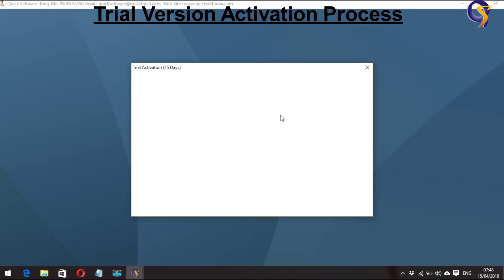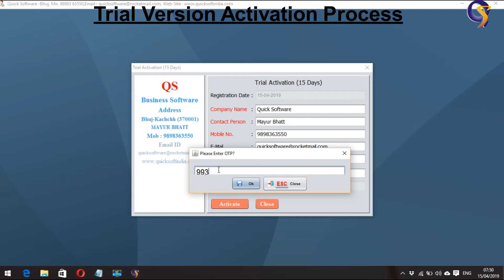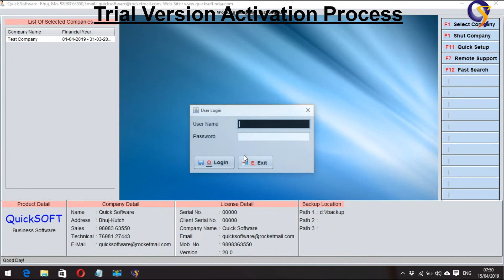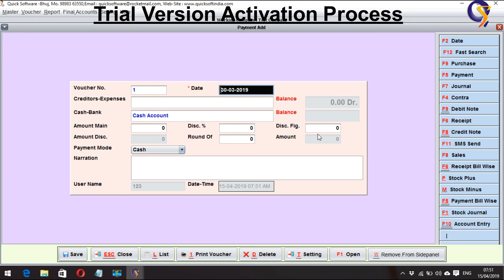QS | How to Activate Trial Version | Gujarati | Video Tutorial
QS a Business Software

- Billing Software
- Restaurant Software
- Accounting Software
- Weigh Bridge Software
- Payroll Software
- Transport Management Software
- Textile Market Software [With Barcode and Without Barcode]
- Stock Management Software
- GYM Management Software
- SMS Service Provider
- Custom Report Design
- Vegetables Market Software

QS-Software Available in Both Language Gujarati and English